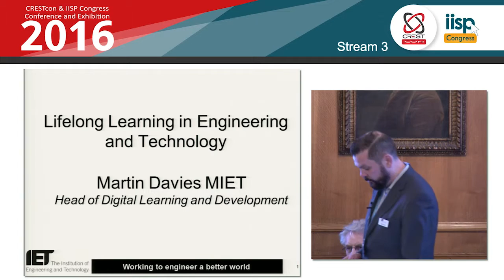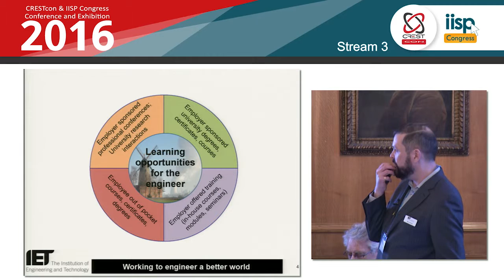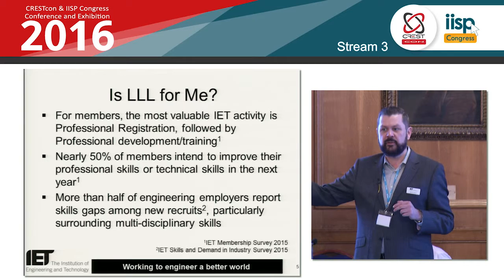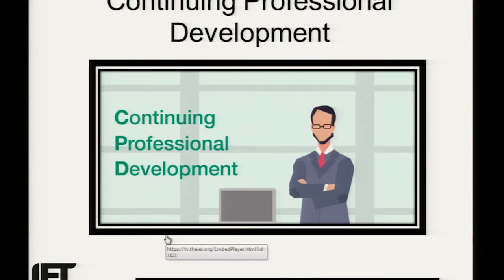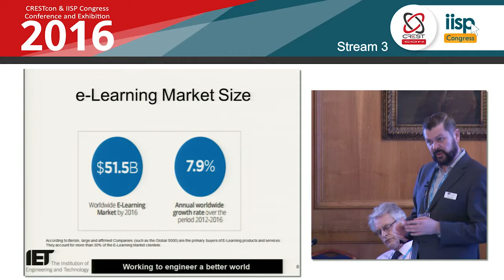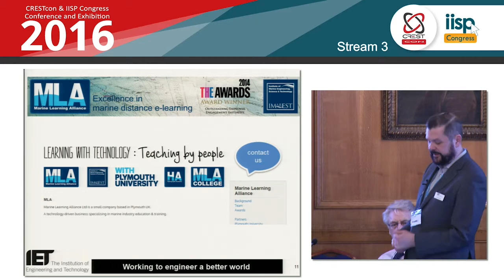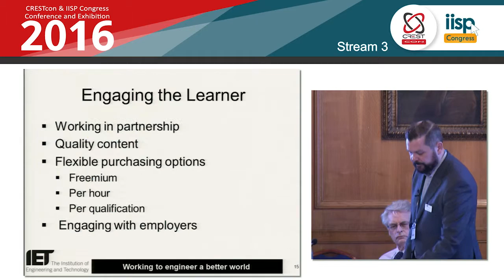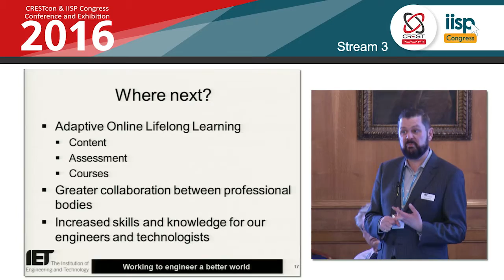Lifelong learning in engineering & technology sectors - Martin Davies, IET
Lifelong learning, also known as LLL, is the "lifelong, voluntary, and self-motivated" pursuit of knowledge for either personal or professional reasons. Within the professional world, lifelong learning usually equates to Continuous Professional Development (CPD) which is viewed as a commitment by individuals to continually update their skills and knowledge in order to remain professionally competent and achieve their true potential.

In this session, Martin Davies, who has worked in the educational publishing industry for over 20 years, will outline the changing landscape of LLL and CPD and how this changing landscape impacts the engineering and technology sectors.  Using examples from industry and education he will offer insight into how technology is increasing engagement with LLL and how professional institutions are responding to the needs of their members and partner organisations.